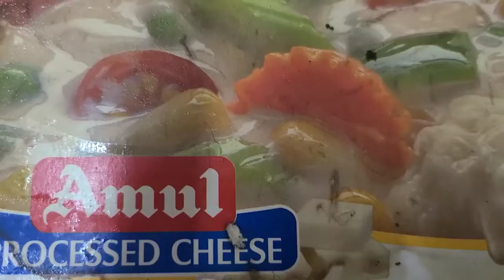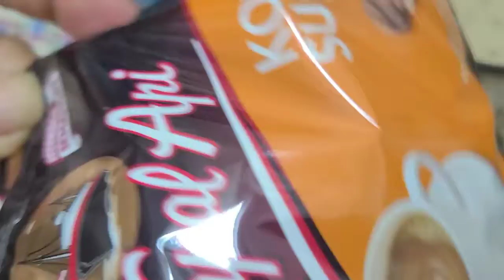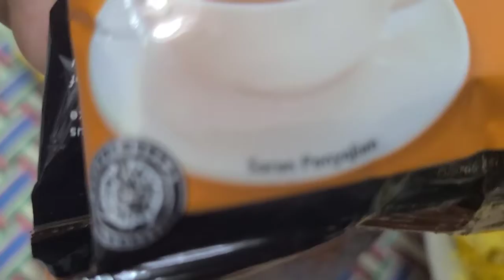Cherry Tomato Omelette | with Amul processed cheddar cheese